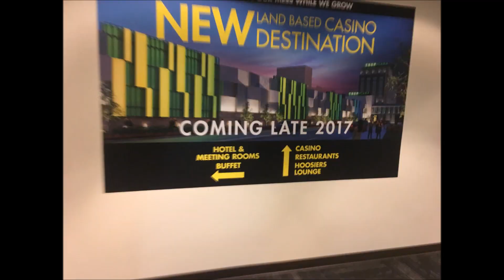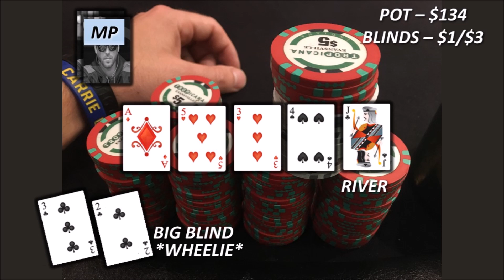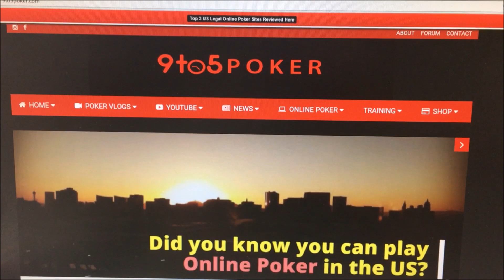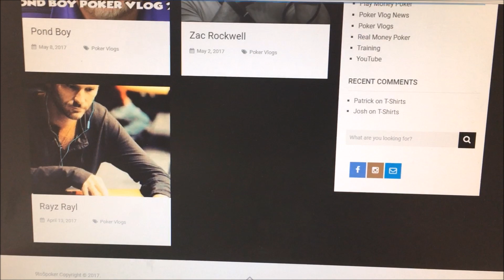Hello Again, Tropicana 1/3 No Limit Poker Vlog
My Twenty Fourth Poker Vlog - Episode 24

I finally make a visit back to the Tropicana Evansville to play some 1/3 no limit!

Thanks for being a part of my Youtube Rail!!

Snippet - DMX - "Slippin'"
Snippet - Post Malone - "Congratulations"